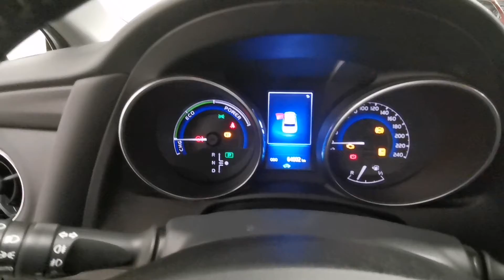Såld! Toyota Auris Elhybrid 1.8 Intense Auto V-hjul 6 år Garanti, YLX304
YLX304